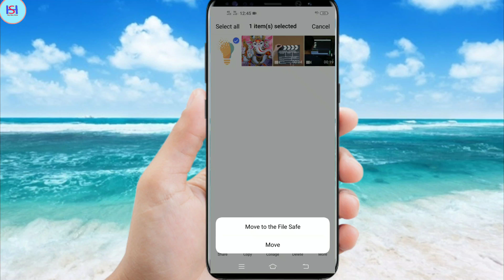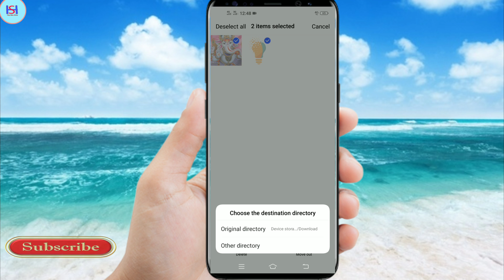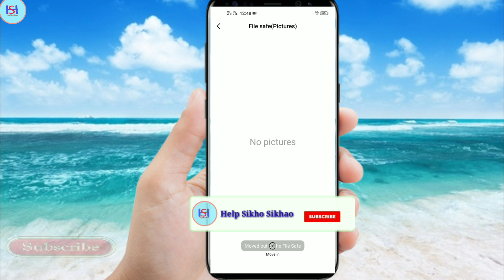How to see safe file in vivo? | move to the File Safe Kya hain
Dosto is channel par aapko mobile trick,
internet education, android app review or letest tech news update se related video hindi me dekhne ko milti rahegi. Uske sath hi is channel par aapko new application ki video bhi bilkul free me dekhne ko milegi Dosto agar aapko ye channel passand aata hai to ise Jarur subscribe kijiyega.